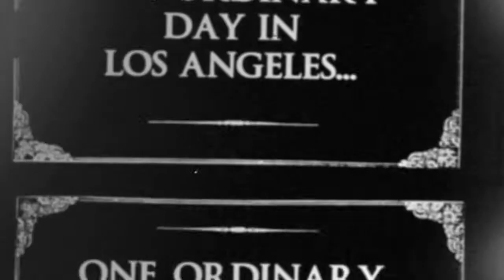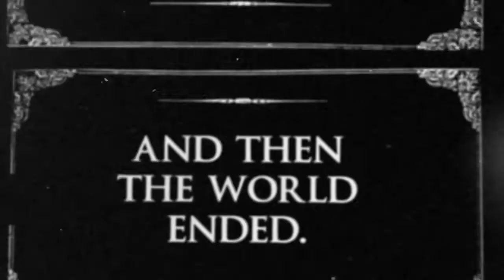Apocalyptic Gorilla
Film by Sandra Powers
Gorilla created & performed by Matthew Setzer